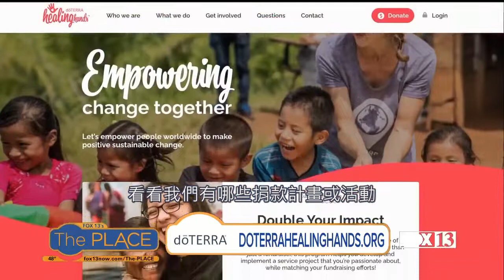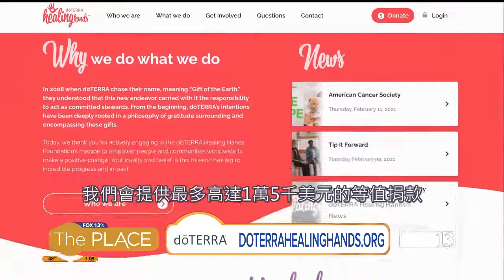媒體露出 - 專訪慈善公益部門副總裁拉森 / 多特瑞對人類的熱愛_FOX 福斯電視 13 頻道 (2021.05.06)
美國猶他州FOX 福斯 13 頻道，專訪dōTERRA美商多特瑞慈善公益部門副總裁拉森
什麼樣的愛可以發自天性
什麼樣的愛可以如此純粹無私
 唯有母愛
唯有母愛才能毫無保留的陪伴孩子茁壯成長
如同多特瑞致力「追求純粹」的愛
毫無保留的奉獻給全世界的人
讓我們一起透過影片
感受多特瑞散發的人性之愛